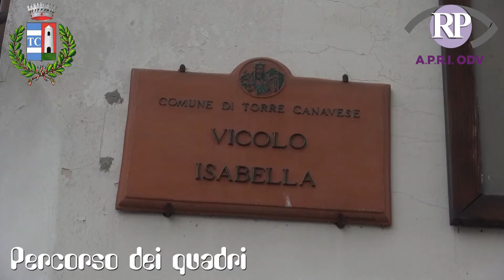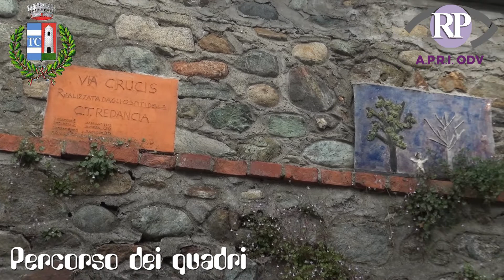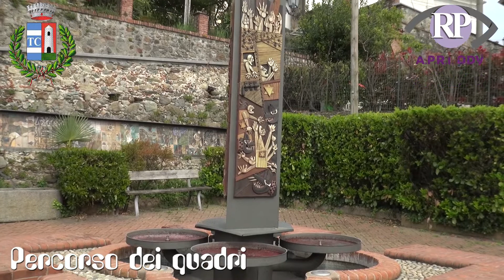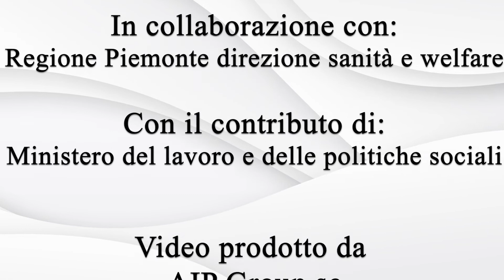Pannelli tattili: il percorso dei quadri nelle vie di Torre Canavese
Audio-guida di approfondimento attivabile attraverso uno specifico QR code posto sul pannello tattile installato nei pressi del sito di interesse. L'iniziativa rientra nel progetto "Pannelli tattili per la ripresa del turismo accessibile dopo la pandemia", finanziato dalla Regione Piemonte e dal Ministero del Lavoro e Politiche Sociali. Capofila del progetto è l'associazione APRI odv . Ha collaborato il Comune di Torre Canavese. L' associazione pro retinopatici e ipovedenti (APRI odv) è un'organizzazione nazionale di volontariato che si occupa di rappresentare, tutelare, assistere e riabilitare i disabili visivi.